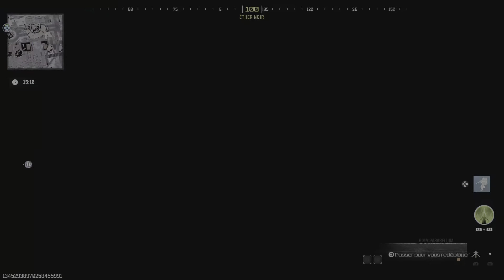FAILLE Dark Aether saison 5 - récupération sceaux anciens - MWZ